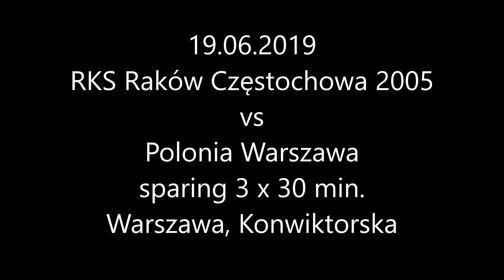19.06.2019 RKS Raków Częstochowa vs Polonia Warszawa sparing